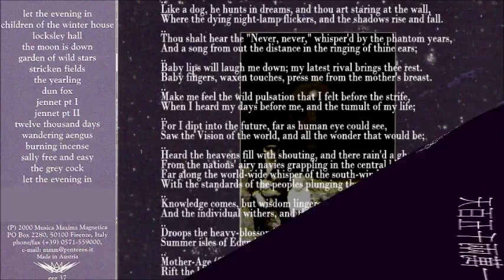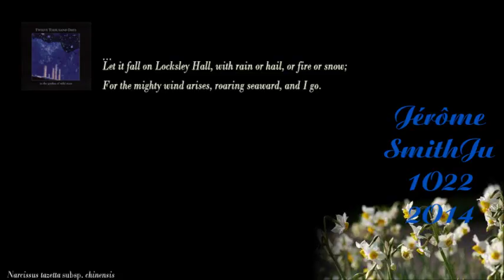TWELVE THOUSAND DAYS Locksley Hall